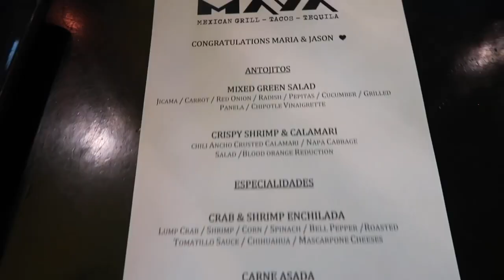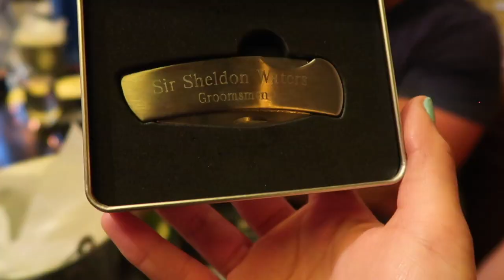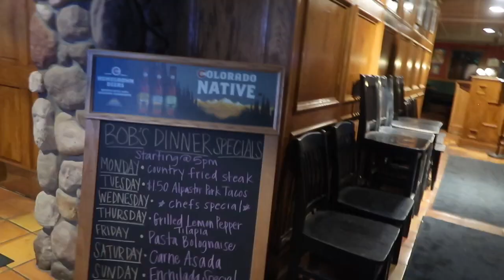BIGGEST TWERK FAIL EVER !!!!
my recent vacation to Vail, Colorado